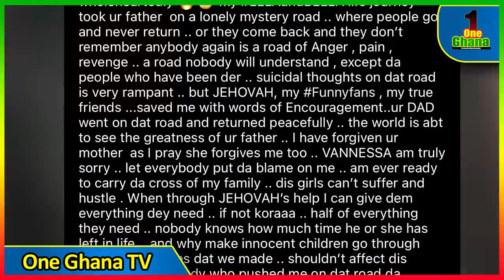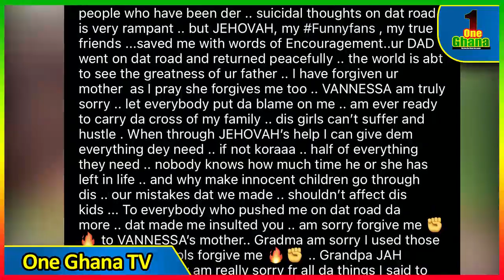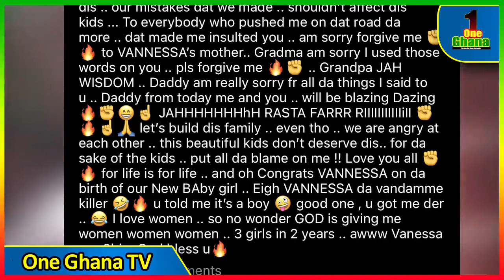Funny Face apologises after Father-In-Law Slαpped him with wisdom; Praises his wife for the new baby